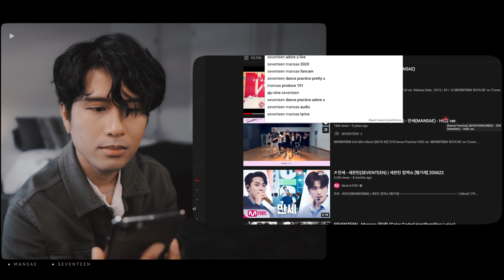Performer Reacts to Seventeen 'Mansae' MV + Dance Practice